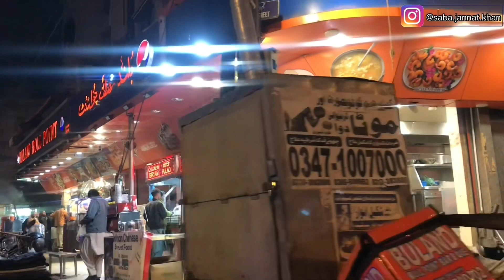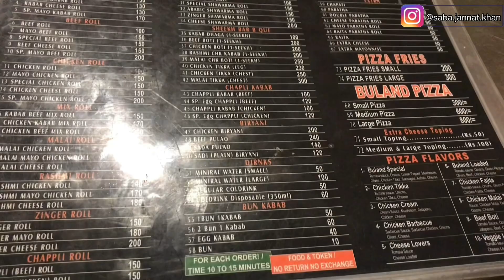Cheapest dinner || Buland roll point || sasta khana in karachi